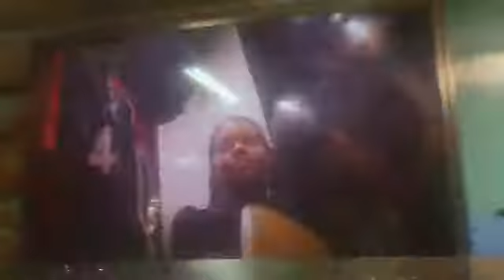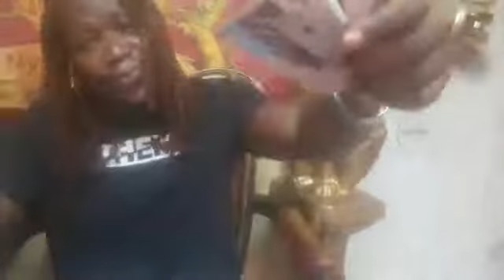moody bwoy new song drop don't miss this